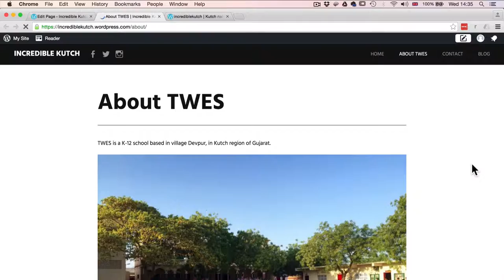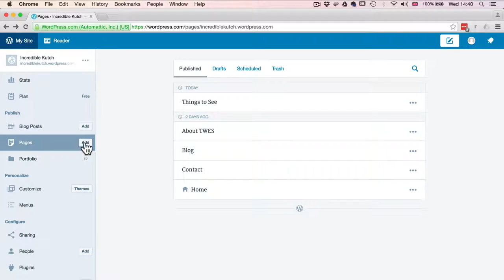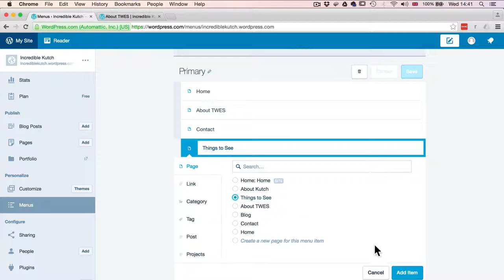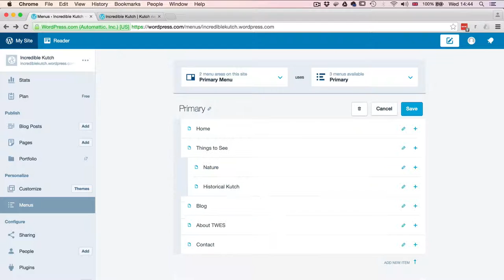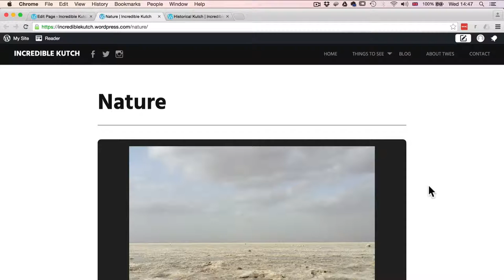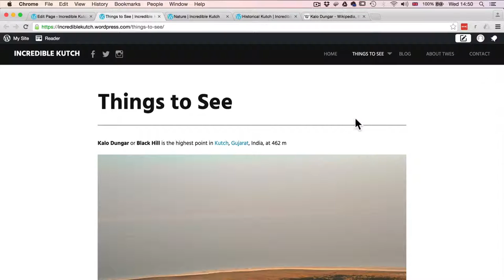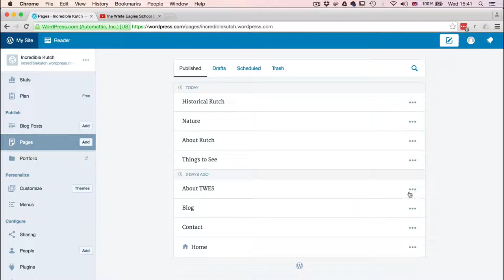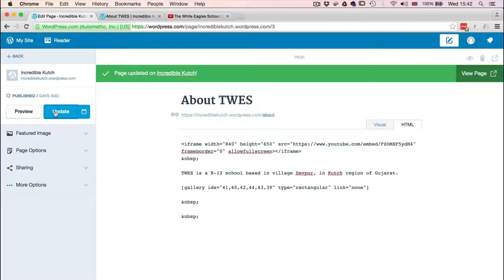कच्छ वेबसाइट निर्माण: भाग- 11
वर्डप्रेस.कॉम में नये पेज में विडियो और तसवीरें (images) डालने के अलग अलग तरीके और नेविगेशन (top menu) बदलने की विधि